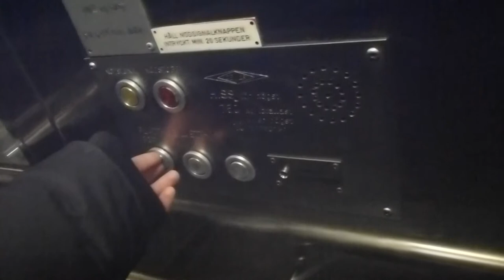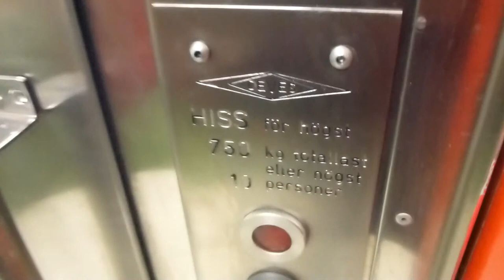1977 DEVE Hydraulic Elevator @ Kungsträdgården Metro Station